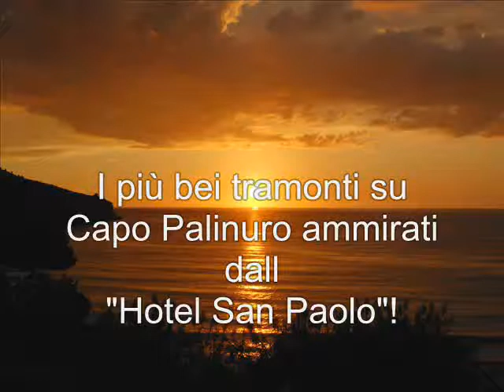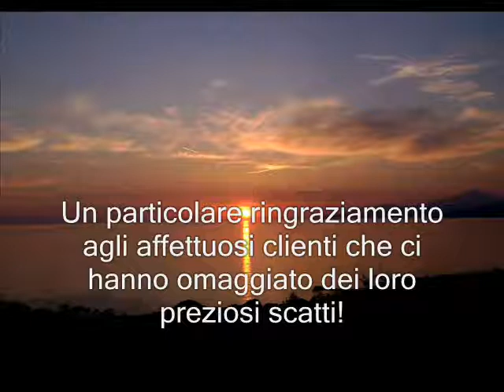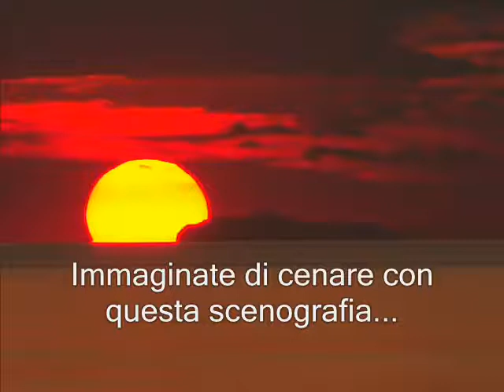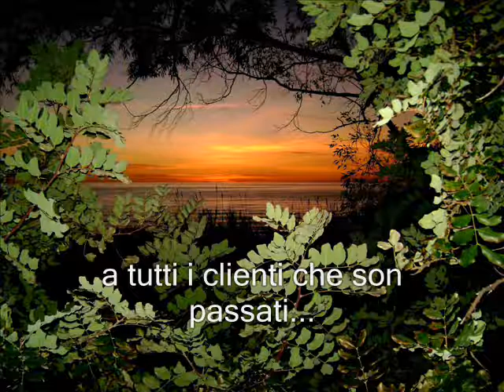Tramonti a Palinuro - Hotel San Paolo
I più bei tramonti dalla nostra terrazza!